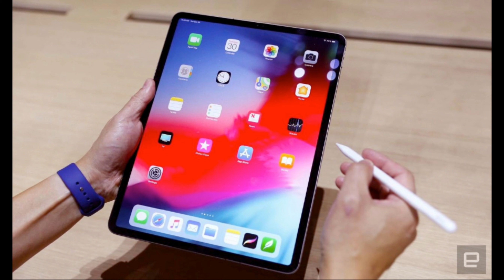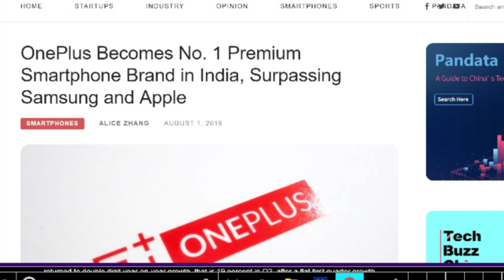Does Oneplus 7 justify the Pro branding?